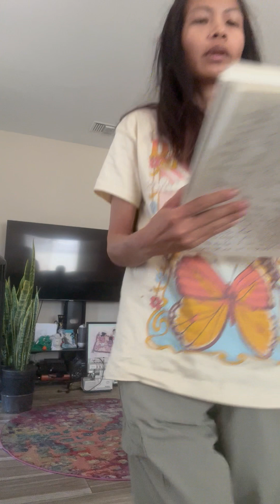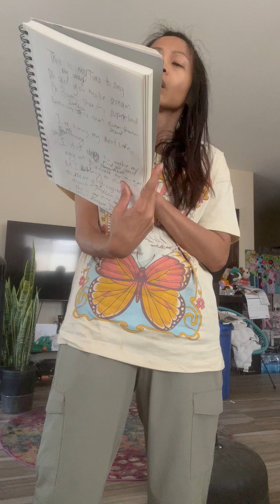IMG My Stand Up Comedy Script Request Public Speaker Audition and Physical Agility Workout 1 Q& A